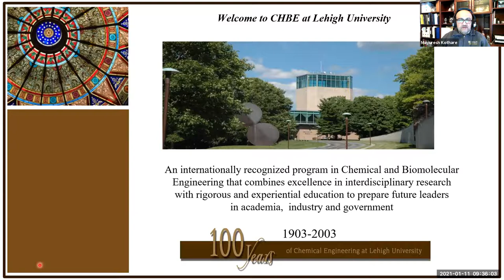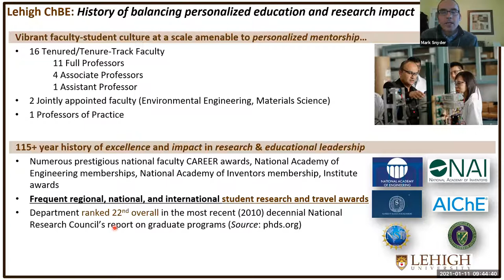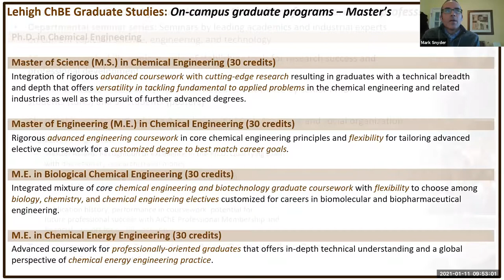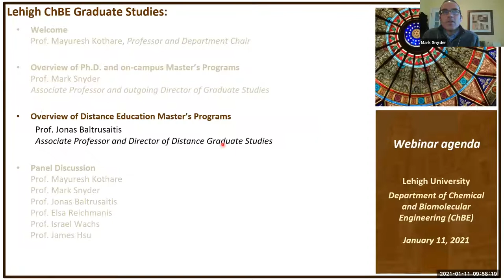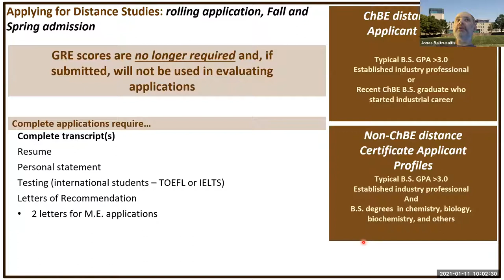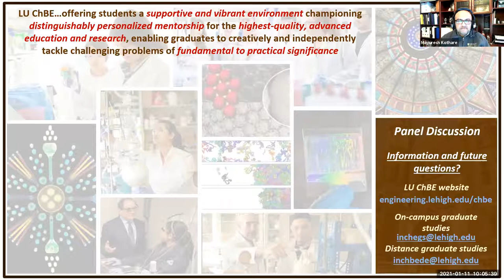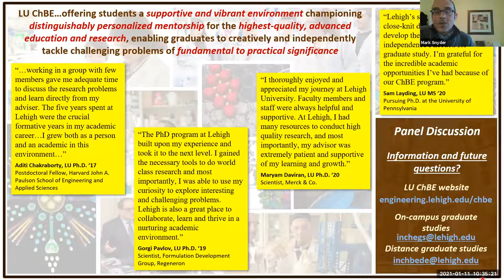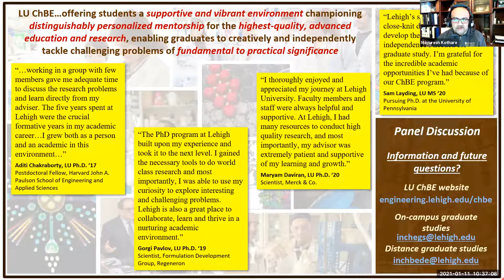Lehigh Engineering: ChBE Grad Studies Webinar, January 11, 2021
Thinking about graduate school? Continue your academic career with Lehigh's Graduate Programs in Chemical and Biomolecular Engineering. Lehigh ChBE is an internationally recognized program excelling in interdisciplinary research that prepares future leaders in academia, industry and government.